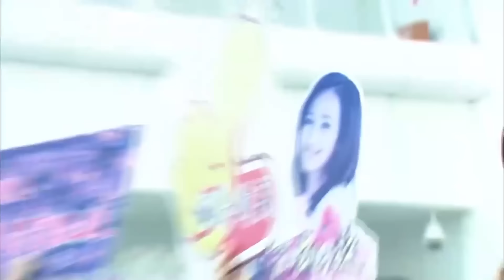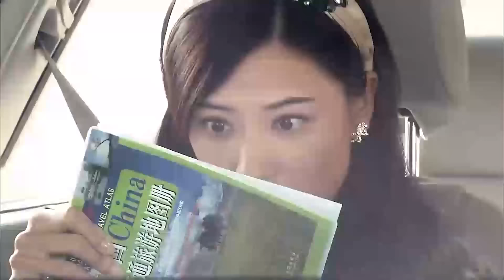[Eng-Sub] Marry Cute Boss EP08｜Chinese drama｜The president fell in love with his "sister"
►Drama Name:Marry Cute Boss
► Episode:35
► Plot summary:
Peng Xiaoqian (played by Ying Caier) and his father Peng Daqian live a life of dependence. Peng Daqian is a gambler with high eyesight and low power. The debt collector, Peng Xiaoqian, has been living in hiding with his father since he was a child, so his personality is eccentric and scheming.
Because she has mastered multiple languages, Peng Xiaoqian became a tour guide. One day, she took over a private job and was ordered to disrupt a wedding. At the wedding scene, Peng Xiaoqian's trick was seen through by a man named Shao Feng (Lin Zhiying), and Peng Xiaoqian was embarrassed by Shao Feng. Later, Shao Feng ran into Peng Xiaoqian with his car, so he left his business card, and the two finally got in touch. Shao Feng admired Peng Xiaoqian's language talent very much and wanted to take in this talent.
AsianDrama ChineseDrama#